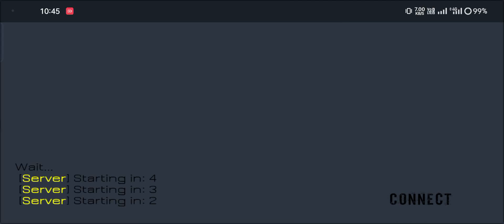container delivery gameplay|| lost town gameplay|| rthd gameplay